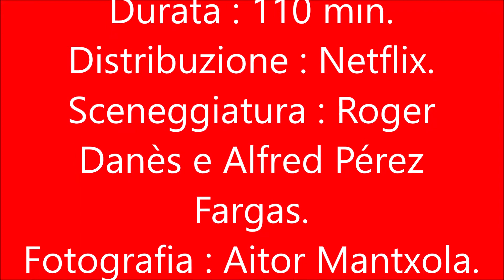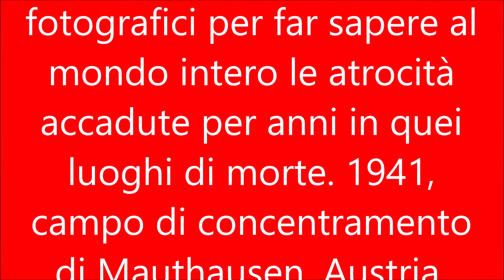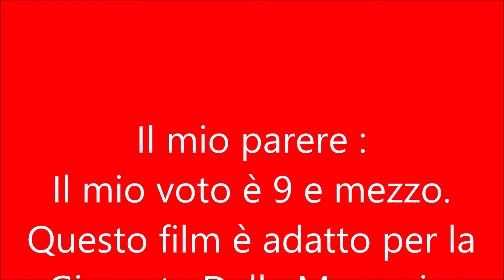Il fotografo di Mauthausen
Genere : Biografico, Drammatico e Storico.
Anno : 2018.
Paese : Spagna.
Durata : 110 min.
Distribuzione : Netflix.
Sceneggiatura : Roger Danès e Alfred Pérez Fargas.
Fotografia : Aitor Mantxola.
Montaggio : Jose Luis Romeu.
Il Fotografo di Mauthausen, è la vera storia di un prigioniero nazista che nascose migliaia di negativi fotografici per far sapere al mondo intero le atrocità accadute per anni in quei luoghi di morte. 1941, campo di concentramento di Mauthausen, Austria. Francisco Boix, fotografo di talento, viene assegnato dal servizio di rilevamento delle S.S. alla gestione del laboratorio fotografico.
Nominato assistente ufficiale di un nazista erudito di nome Paul Ricken, Francisco viene costretto a fotografare i cadaveri martoriati dei prigionieri perché ritenuti delle vere e proprie opere artistiche. Superato lo shock iniziale, Francisco comprende in fretta che tra le sue mani si trova una prezioso tesoro: l'incontrovertibile testimonianza delle inumane brutalità compiute dal regime nazista nei campi di sterminio.
Nonostante rischiasse di essere ucciso, il temerario fotografo riesce, con l'aiuto di alcuni suoi compagni, a rubare le foto e a nasconderle agli occhi onnipresenti delle S.S. A distanza di anni poi, quelle stesse immagini giocheranno un ruolo fondamentale durante il processo di Norimberga, fornendo prove schiaccianti utili a incriminare le più alte cariche naziste.
Il mio parere :
Il mio voto è 9 e mezzo. Questo film è adatto per la Giornata Della Memoria. Racconta in modo magnifico il tragico evento, senza far pesare al lettore la tragicità dell’evento. Il fotografo (spagnolo) fa amicizia col bambino orfano, offrendogli un futuro più dignitoso, e lontano da quell’incubo.